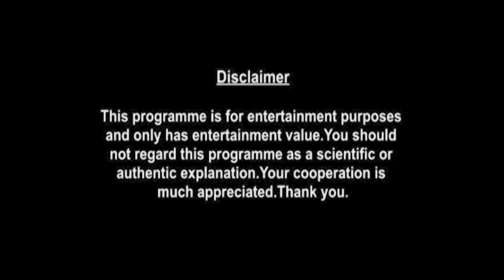Aries Weekly Horoscopes Video For 5th July 2021 - Hindi | Preview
weekly-horoscope/

shop/astrology-services/whats-my-moon-sign/